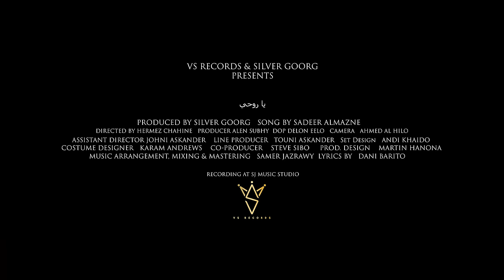يا روحي سدير المازني Sadeer Almazne Ya Rohy (Official Music Video)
Vs Records Presents

Produced by : Silver Goorg
Song by : Sadeer Almazne سدير المازني
Lyrics : Dani barito
Composer : Samer jazrawy
Directed by : Hermez Chahine